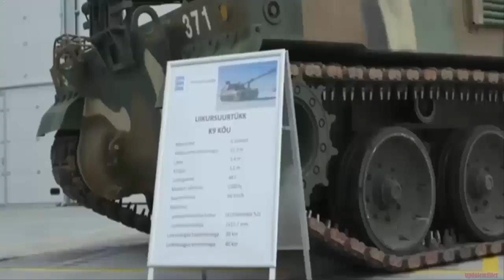Militer Korea Terheran, Polandia Borong 1000 MBT K2 Black Panther dan 672 Howitzer K9A1 Thunder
Polandia Beli 1000 MBT K2 Black Panther dan 672 Howitzer K9A1 Thunder.

Polandia memesan 1000 Main Battle Tank K2 Black Panther, serta  672 Howitzer K9A1 Thunder dari Korea Selatan.
Perdana Menteri Polandia Mateusz Morawiecki bersama Wakil Perdana Menteri / Menteri Pertahanan Mariusz Blaszczak, mengunjungi kota Morąg di Polandia Utara, pada 9/12/2022,  lokasi dari tentara Brigade Mekanis ke-20, yang menerima pengiriman batch pertama main battle tank K2 Black Panther Korea Selatan.

Bersama dengan tank-tank ini, amunisi dan suku cadang gelombang pertama dikirim. Pada saat yang sama, pelatihan tentara Polandia, yang akan menjadi awak tank K2, sedang berlangsung di Korea Selatan, ungkap laman Kementerian Pertahanan Polandia, 9/12/2022.

berita selengkapnya dapat dilihat pada link berikut ini;
Sumber :